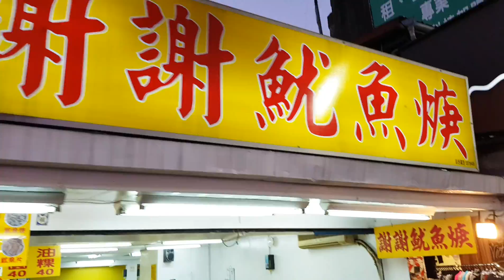🇹🇼 西門町商圈 | 台北旅遊 | 西門捷運站 | EP.04